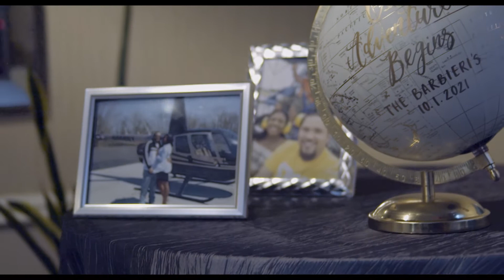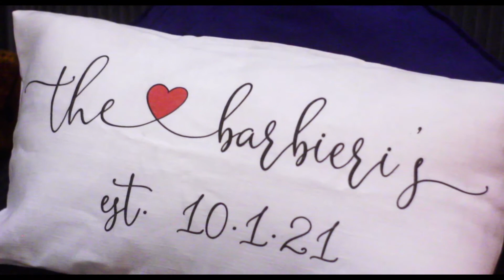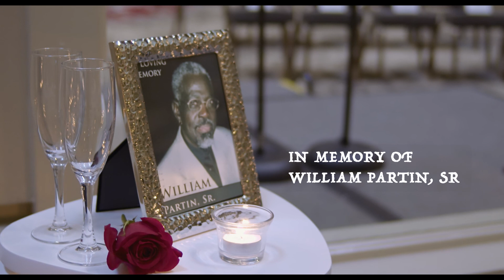Tara and Anthony : Our Next Adventure | Wedding Highlight Film | Bellevue Hotel Wedding 2021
Tara and Anthony's beautiful wedding celebration held at the Bellevue Hotel in Philadelphia, Pa

FACEBOOK.COM/SUPERPOWERPICTURES